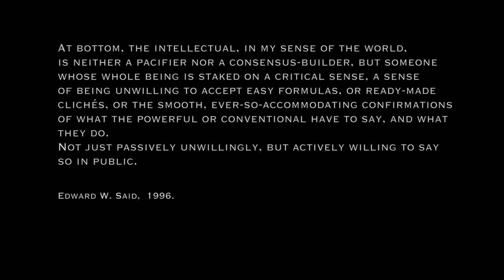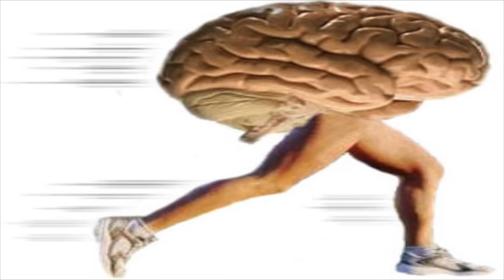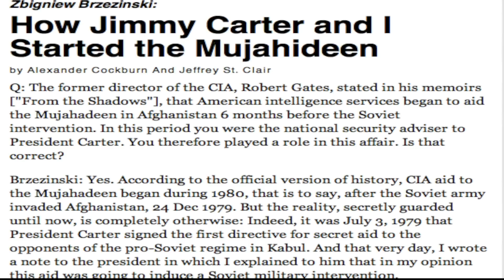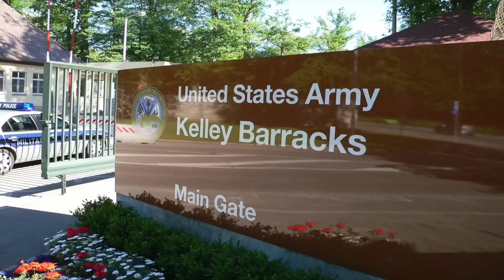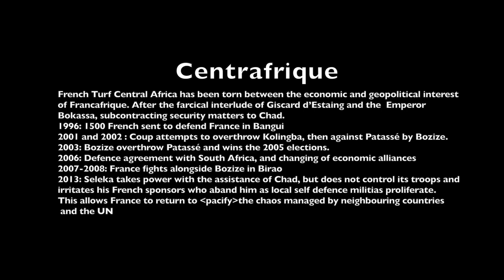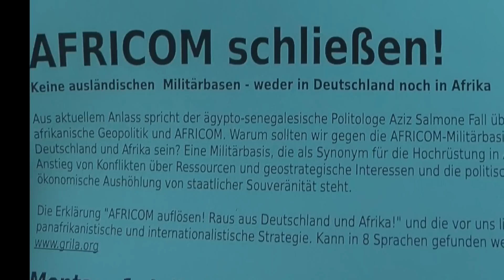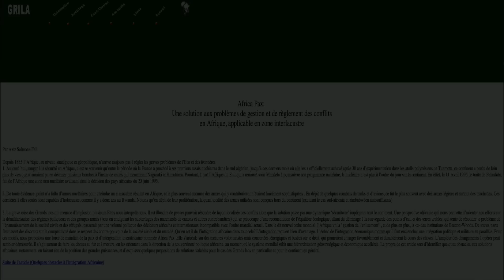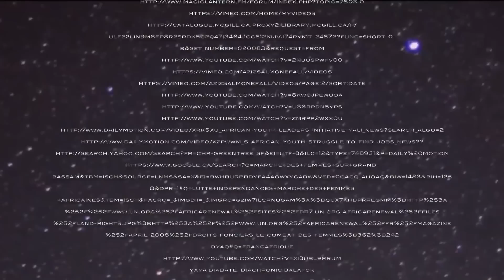Africom go home, Foreign bases out of Africa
AFRICOM GO HOME : No Foreign Bases in Africa  is  shot within the context of the fiftieth anniversary of the "Independence" of African states (OAS 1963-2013).  It's an anti-propaganda, not-for-profit film dedicated to raising public consciousness by opening up a space for discussion and building a sound information base drawn from archival records.

This documentary represents my views, and my views alone, on geopolitical challenges to both Africa and the wider world. The contents of this film can in no way be ascribed to GRILA or any of its members. It addresses Africa's leaders, all PanAfricanists, internationalist and especially the African Youth caught up in the maelstrom  of Africa's place in the world.
 AFRICOM GO HOME illuminates a vision of freedom that comes down from the mothers and fathers of panAfricanism.
 This documentary takes a personal look at how events have evolved in the wake of the signing of the declaration "AFRICOM Go Home" by fifty or so organizations from Africa and Germany that are united in their opposition to the presence of AFRICOM on either African or German soil. The film is a combination of images filmed or taken off the WEB . However, the authors of those images are in no way responsible for the production or point of view of this film.
 This video helps us to understand events arising out of the "AFRICOM Go Home" Declaration and what has been achieved since then.
 It shines a spotlight on the history and evolution of imperialistic, neocolonial military forces within Africa over the last fifty years.
 It unpacks AFRICOM and how it came into existence, what it means and provides a way of interpreting imperialist rivalries and ambitions on the continent, including why they spy on each other and exposing the contradictions that have surfaced in the "fight against terrorism".
  It articulates disbelief in claims of humanitarian goals by those who established AFRICOM for Africa after building a whole network of bases stretching as far as Germany.
It explores contradictions that also arise between Africans and within African organizations as they try to defend themselves within a context of conflicts tied to the pillage of their resources and the appropriation of their ancestral lands.
 It examines the urgent need for panAfrican and internationalist resistance as well as the re-politicization of our Youth for future democracy.
 The film follows President Obama when he visits Germany and Africa, highlighting the attitudes of various European, American and African presidents as well as AFRICOM's military chiefs. There is also footage on some of the men and women who make up the opposition.
  It takes stock of security policies on the continent, paying special attention to the influence of American neoconservatives and how regional power blocs are already putting some of their policies into practice.
AFRICOM GO HOME exposes the machinations of both imperialism and neo-colonialism and shows how they operate to coopt our elites and military leaders as well as civil society organizations. It paints a picture of the damage to which Africans are exposed when these bases take up residence in their midst.
 Clearly, our local elites are no less responsible than their foreign bosses for has evolved.
 The film urges all parties to review of those bases already cached on the African continent or encircling it as well as NATO's position, the vulnerability and tutelage of the African Union and the presence of a ravenous pack of emerging nations under the rubric of BRIC.
  By way of explanation, this video mounts a hypothesis that takes note of the repatriation of Germany's gold which had long been held captive by the US, France and the UK; the now dominant position of China in the global monetary system as well as the reasons why the base was launched so precipitously in Germany. It then goes on to provide reasons for the crisis unfolding in Mali.
   This film unveils the AFRICOM base in Germany before the eyes of the world. In doing so, it also draws special attention to the heroic efforts of members of the public and parliamentary representatives belonging to the Linke Party and acknowledges their court action against AFRICOM's drone strikes and targeted killings.
Beyond the security question, this video demonstrates that the crisis in capitalism as well as endemic under-development are fertile ground for culturalism, integrationism, populism and terrorism which are tools that can both create divisions across the continent and abort sovereignty.
   AFRICOM and NATO have concocted formulas that they claim will protect Africa.
However, this film is an appeal for more self-determination and balance in Africa's development. It calls for the reemergence of progressive wings of African states as well as a plan for accelerating panAfrican integration within the context of internationalism and a polycentric world that upholds all of humanity's common "good".

Zfall